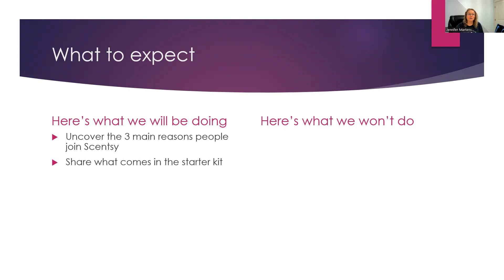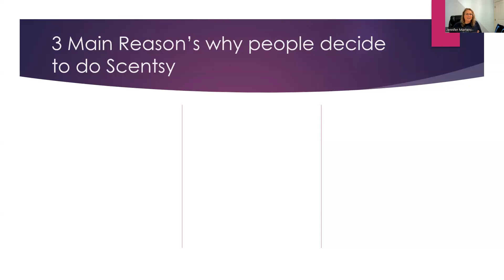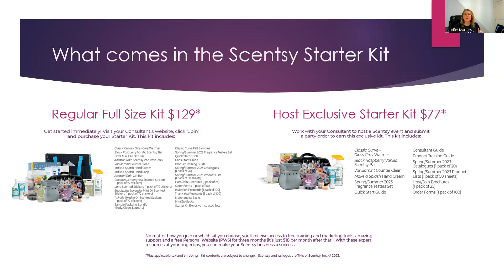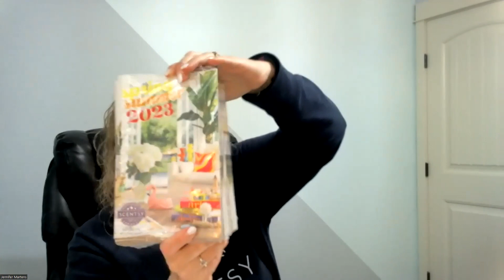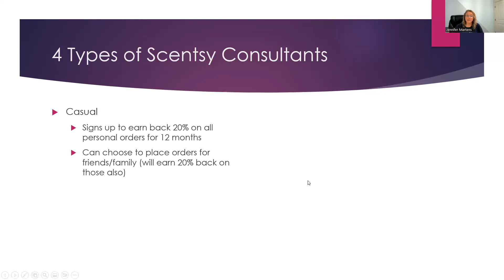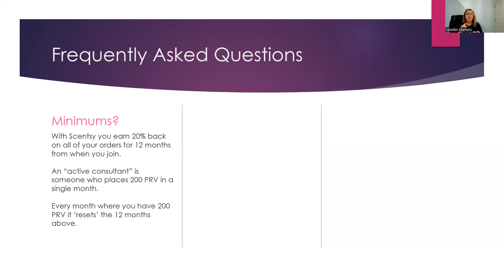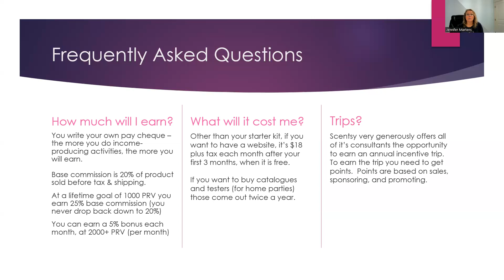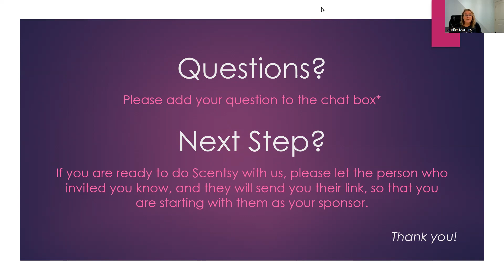How to get started doing Scentsy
Scentsy Talk About Consultant Opportunity

Jenn Martens shares information about why people decide to choose to do Scentsy, what comes in the starter kits, the 4 types of consultants, and some FAQs.

If you've been looking for a side gig to do, this video is to help you decide if Scentsy might be right for you. (hint: it might not be!)

After watching, please ask any questions in the comments and I will be sure to address them.

If someone who sells directed you to watch this - please ask for their web link (I'm not trying to steal new people!!)